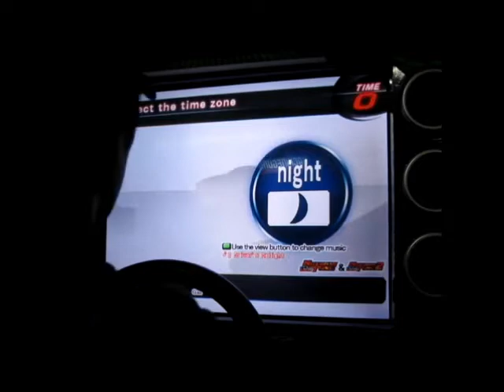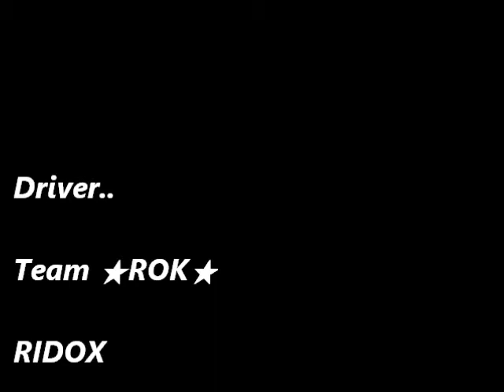WMMT3DX+ C1 OUT TA 2'50"590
일단 목표는 50"3..